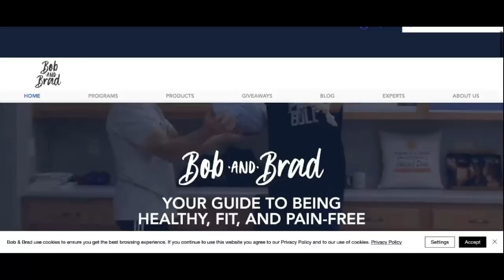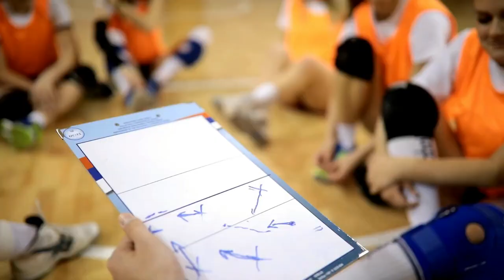Do I Need To Know Everything About Volleyball? ⎮ Bob & Brad EM19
1. Follow the Channel
2. Like the Video
3. Comment What Volleyball Position You Play
4. Share this with someone who needs it!

This is a USA-based giveaway and will close on June 1st!

I get questions about volleyball and how to prepare for volleyball tryouts. One of the things that I notice the most often is how we always think that we need to know everything before we start. This could not be further from the truth. You do not need to know everything before starting how to play volleyball. This video is going to give you more information on what you do need to know versus what you don't.

△ NEW KOKO VOLLEY MERCH!